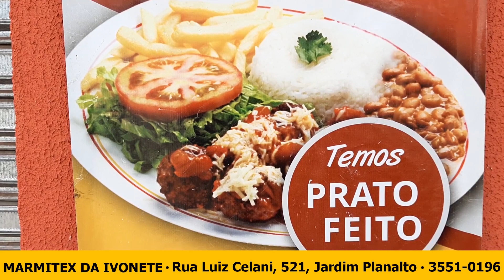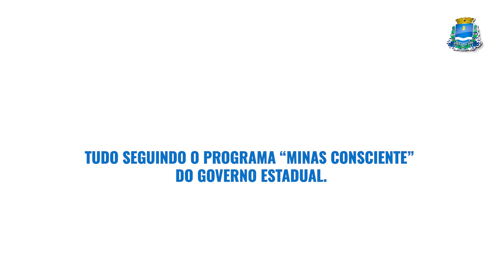A princípio seria acidente com vítima fatal Carreta cai em ribanceira de mais de 30 metros